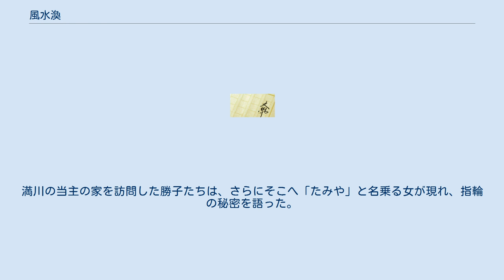風水渙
『風水渙』（ふうすいかん）は、木々高太郎の連作長編推理小説。
最初の7話分が「探偵小説連続短篇」の題名で『現代』1937年6月号（18巻6号）から12月号（18巻12号）にかけて連載された。
1938年（昭和13年）に『甲賀・木下・木々高太郎第二巻/四十指紋の男』として春秋社に収録された後、初出不明の第8話を加え、1940年（昭和15年）に『春陽堂文庫』にまとめられた。
戦後には春秋社版が極光書房から刊行されており、また、第一話のみ初出時のタイトル、『風水渙』として1970年（昭和45年）に『木々高太郎全集』第三巻、朝日新聞社に収録されている。
 『風水渙』は「作者の言葉」（『現代』1937年5月号）にあるように、夏目漱石の『彼岸過迄』にならった「毎月1つづつ、いくつかの短篇を重ねて、大きな一つの長篇になるやうな試み」であり、夏目漱石以上に、一作づつが完了した短篇で、全体としてもっと緊密な長篇になるように試みたものである。
モーリス・ルブランの『八点鐘』の影響なども見受けられ、レニーヌ公爵と、夫と別居中の人妻オルタンスの関係は、『風水渙』における謎の青年紳士と警視総監の娘大木勝子との関係に呼応しており、オルタンスが自身の事件にかかわり幕を閉じるのと同様、勝子も結婚問題にまつわる事件と、紳士の出生の秘密とが意外な相関を見せるという展開を見せている。
また『人生の阿呆』における祖母文学としての要素も盛り込まれている。
 このような構成は現代では珍しいものではないが、当時としては斬新なものであった。
木々高太郎のシリーズキャラクターが脇役でゲスト出演しているのも特徴の一つである（『四十指紋の男』→志賀博士、『銀十二枚』・『霜を踏む』→落合警部、『祖母の珊瑚珠』→小山田博士）。
 著者は7話目を発表した時点で、物語の一番面白いところはまだ出てきていないが、一応は7回で完結したものとみて良い、さらに波瀾のある物語を、またどこかで続けてみたいという意向を示していた（昭和13年10月、小冊子『探偵春秋』）。
その後に第8話『純情の指輪』が発表されたようであるが、初出は不明である。
 日露戦争の頃、細君に逃げられ、小僧と呼んでいる子供と二人暮らしの大道易者、「大極道人」がいた。
11月の終わり頃、彼は銀座の天賞堂という時計並びに貴金属商のところへ通っている貴金属工から以下のような相談を持ちかけられた。
 とある屋台の大道店にやってきた、18、9歳の美人の若い女が、左手の薬指にはめているダイヤモンドの指輪と、金属工の売っているルビー入りの金指輪とを交換しようというのだ。
屋台店の主人はさらに1円を要求し、娘は1円を払ってルビーの指輪をはめて立ち去っていった。
その様子を眺めていた貴金属商は屋台店の主人からそのダイヤの指輪を買い取り、天賞堂の番頭に見せ、300円で売った。
翌朝、貴金属商は屋台店のあるところへ行ったら、売りてが変わっていたので、尋ねたところ、前の主人は贓品買いで警察に捕まったという。
そこで、自分及び天賞堂の番頭に累が及んではならぬと占いを立てて欲しい、と大極道人に頼みに来たというのだ。
 大極道人は「風水渙」という卦を立て、特に問題はないという結論を出した。
その様子を見ていた大極道人の息子の小僧は、娘がダイヤの指輪を手放したわけを疑問に思っていた。
彼は尾行の名人で、深夜遅くに出かけるという父親のあとをつけようとしたが、そんな彼の心の内を見透かした父親の大極道人は、息子に酒を2合買っておき、自分が帰ってきたらすぐに眠れるよう、蒲団を用意しておくようにと伝言した。
 大極道人が調査をしたところ、彼の訪れる前に刑事が彼と同じ件で古道具屋の夜店を訪ねたことが分かった。
天賞道の番頭より、ダイヤの指輪と美人の話が警察に漏れていた。
実は美人姉妹の中の妹であり、姉は洋妾（ラシャメン）をしており、姉はイギリス人、ケイルズの愛人をしていたが、イギリス人は妹までその毒牙にかけようとしていた。
妹は姉がくれた指輪を気味悪がり、夜店で取り替えたというのだ。
その後、ケイルズの元に警察の手入れがはいり、家宅捜索が行われたが、ケイルズが日本人に誘いを掛けるために使っていたダイヤの指輪数点が行方不明になっていた。
 大極道人の息子の小僧は、そのイギリス人宅に忍び込んだ盗賊が落としたという指輪を拾い、警察に届け、感謝された。
 それから二十年ほど後、とある青年紳士が上記のような話を、聖橋にもたれながら、洋服姿の令嬢に語っていた...